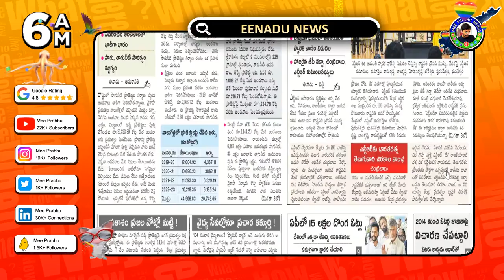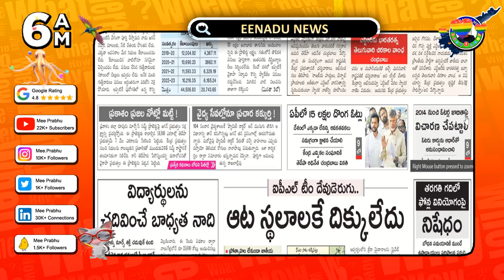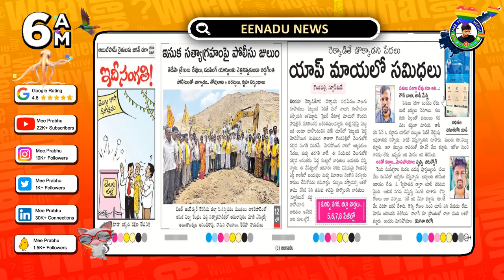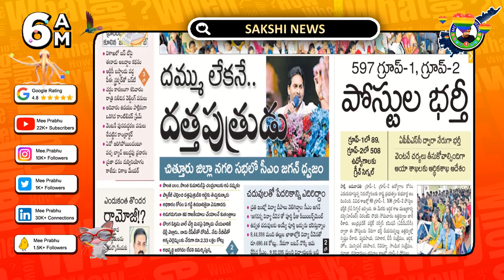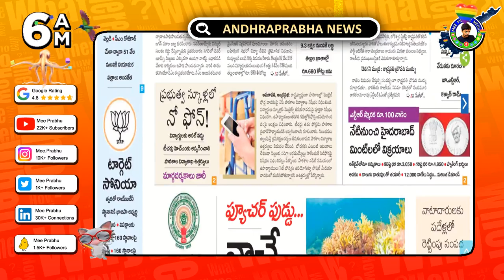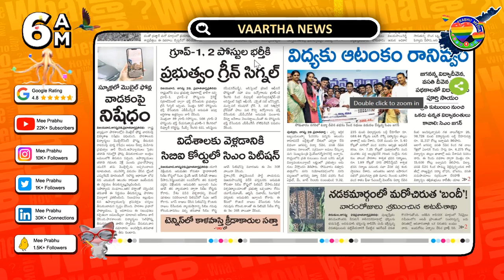Today NewsPaper Analysis » 2023-08-29 | Mee Prabhu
📰 Welcome to Mee Prabhu's daily newspaper analysis! In this video, we dive deep into the top headlines from today's leading Telugu newspapers in Andhra Pradesh. Stay updated on the latest news and get a comprehensive understanding of the current events shaping our AP state.

🔔 Get a clear understanding of the daily current affairs 2023, events, politics, economy, sports, entertainment, and more, as we bring you the key highlights from each newspaper. Mee Prabhu is dedicated to providing you with unbiased and reliable news analysis, helping you make informed decisions about the world around you.

🗞️ Newspaper Intro : 00:00
🗞️ Eenadu ePaper : 00:23
🗞️ Sakshi e-Paper : 02:40
🗞️ Andhra Jyothi Epaper : 04:02
🗞️ Andhra Prabha News paper : 05:53
🗞️ Vaartha .ePaper : 08:02
🗞️ Mee Prabhu Outrow : 09:30